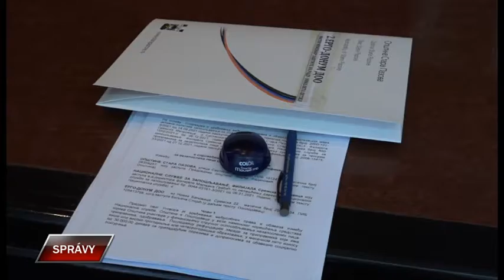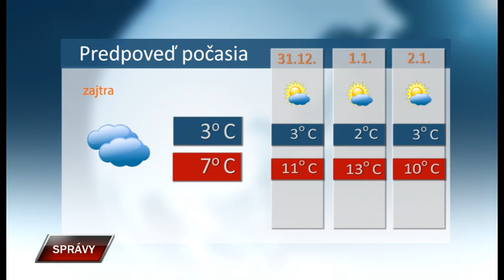Spravy 29 12 2021